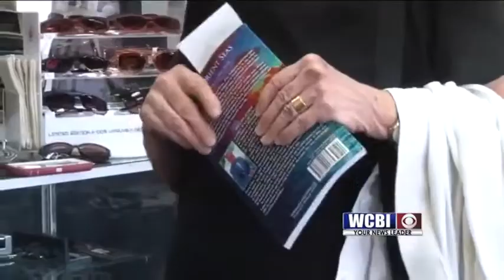Book Signing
Local author and former Mississippi State professor presents the last installment to his autobiography.